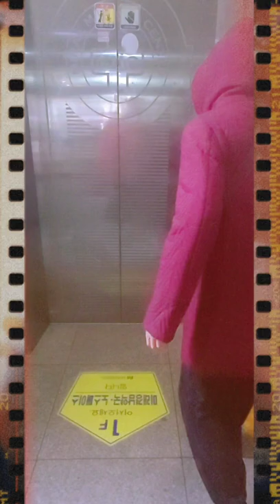엄마모시고병원갑니다#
안녕하세요 맛깔나는최여사엄마모시고 병원갑니다 날씨가 많이추워요 건강잘챙기세요 저희엄마 2018년 3월3일 치매초기진단 받아서요 오늘도 검진받는날이라 다녀와서요 마음이 아프네요 엄마사랑해요 힘내세요😭